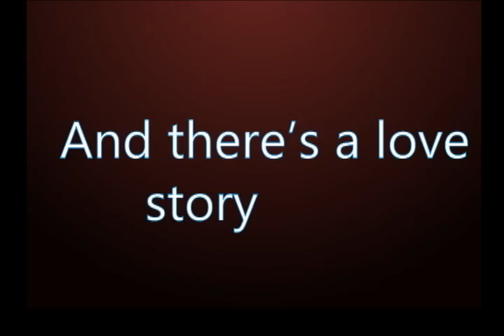the day after indepence day 2012 trailer.f4v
This is a fake movie trailer, that i made using after effects for class.